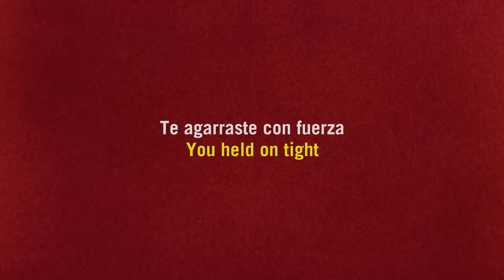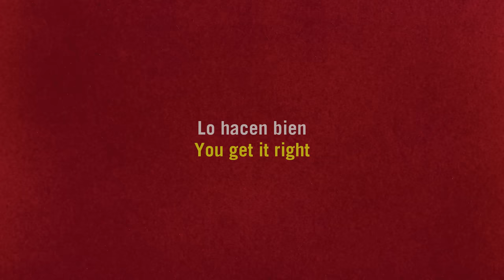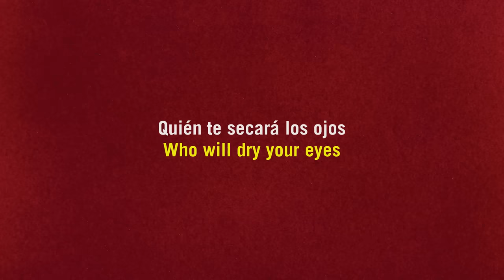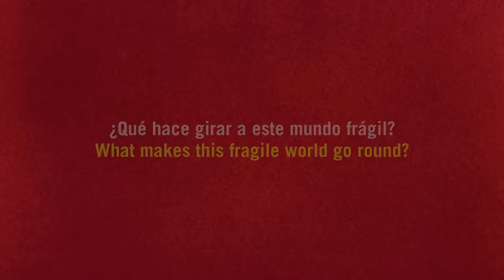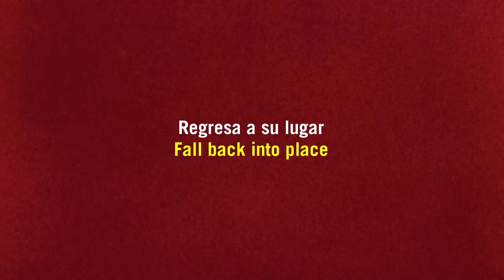Beach House - Space Song [LYRIC VIDEO Spanish / English] Subtitulado Español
"Space Song" from the 8/28/15 Beach House album 'Depression Cherry'

What makes this fragile world
go round?

Fall back

LETRAS // en Español
Era tarde de noche
Te agarraste con fuerza
De un asiento vacío
Un destello de luz

Tomará un rato
Hacerte sonreír
En algún lugar de estos ojos
Estoy de tu lado

Ustedes las chicas de ojos grandes
Lo hacen bien

La noche es dulce
Para un corazón roto
Quién te secará los ojos
Cuando se desmorone
¿Qué hace girar a este mundo frágil?
¿Alguna vez estuviste perdida?
¿Alguna vez la encontraron?